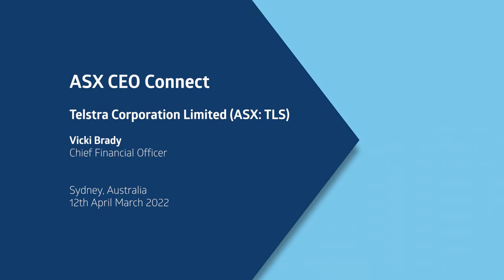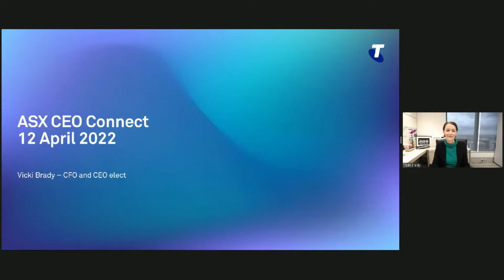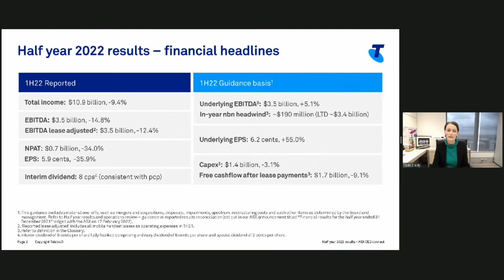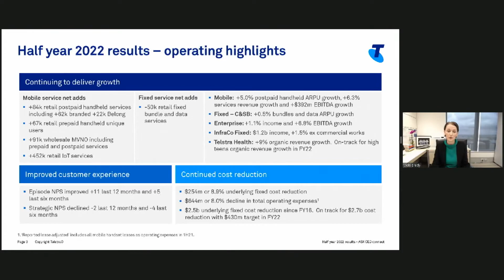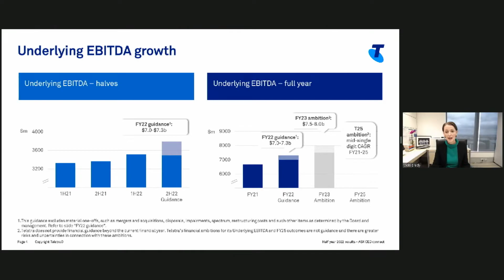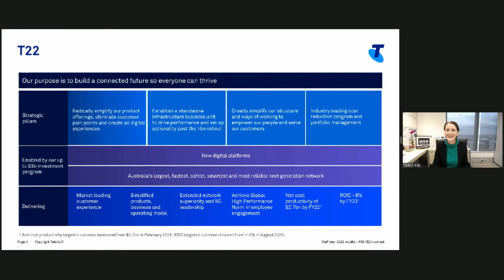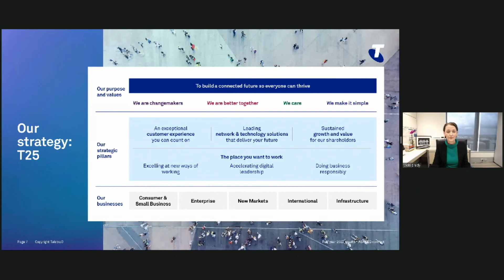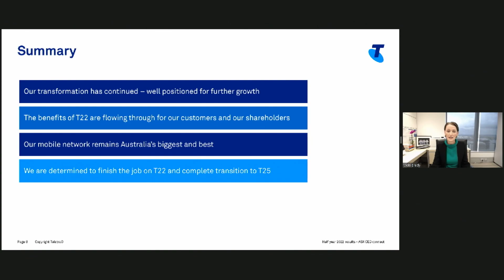ASX CEO Connect April 2022 - Telstra Corporation Limited (ASX: TLS)